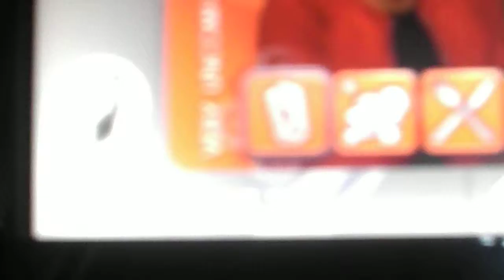sim 4 talk fun